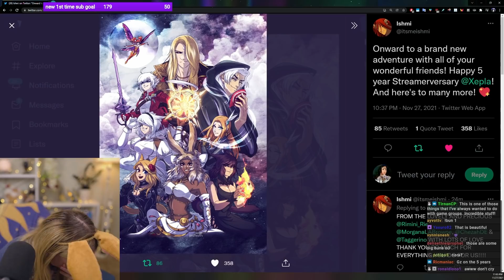Community surprises Zepla on her Streamaversary